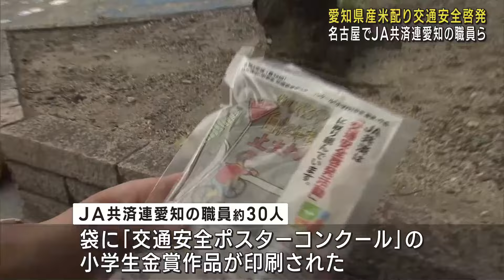「秋の交通安全運動」で愛知県産米を配布 JA共済連愛知の職員ら、事故防止を呼びかける (24/09/25 12:01)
「秋の全国交通安全運動」に合わせ、JA共済連愛知が名古屋市内で愛知県産の米を配りながら事故防止を呼びかけました。

　この取り組みは、JA共済連愛知が毎年夏と秋の2回行っています。

　25日は朝の通勤ラッシュ時に、名古屋市の地下鉄久屋大通駅周辺で、職員約30人が袋に「交通安全ポスターコンクール」で金賞をとった小学生の作品が印刷された、愛知県のブランド米「愛ひとつぶ」を通行人らに配布し、交通安全を呼びかけました。

　21日からの交通安全運動の期間中、愛知県内では1人が事故で死亡していて、愛知県は引き続き事故防止を呼びかけています。